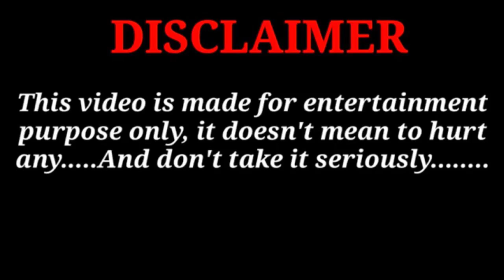modi ji कितना काम करवाओगे || मुझे तो भूख लग गई 😂😄 || मोदी जी चलो अब घर modi cortoon comedy video